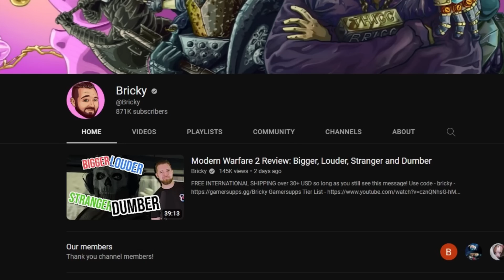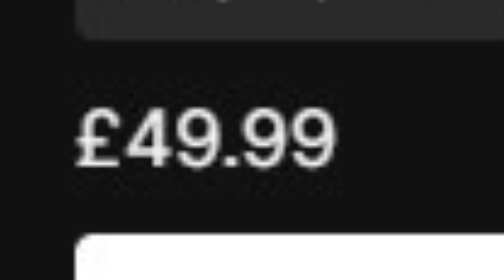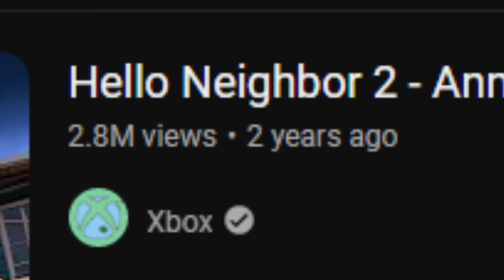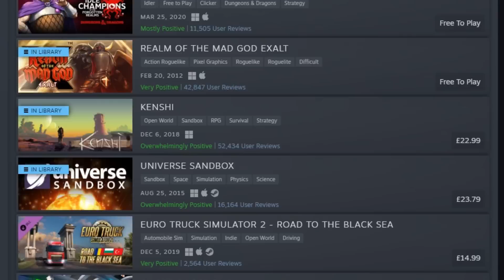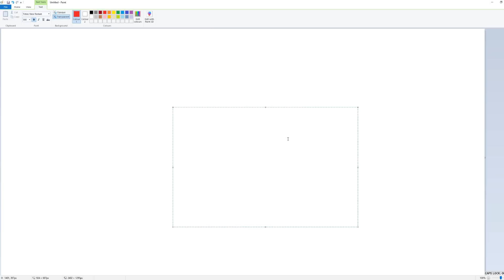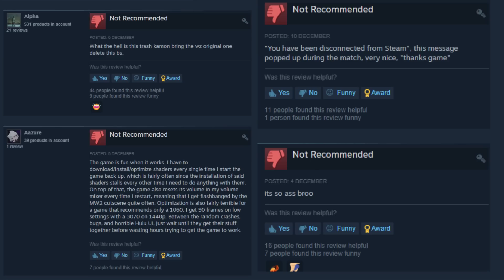AAA Video Games aren't worth your money